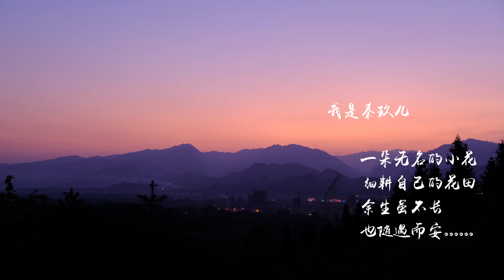李子柒的生活，茶叶的做法，山里摘些茶葉，手炒了穀雨茶，燉只茶味雞【Valley rain tea &Tea chicken】Chinese Food【秦玖儿Qinjiuer】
谷雨茶，是谷雨时节采制的春茶，又叫二春茶。春季温度适中，雨量充沛，加上茶树经半年冬季的休养生息，使得春梢芽叶肥硕，色泽翠绿，叶质柔软，富含多种维生素和氨基酸，使春茶滋味鲜活，香气怡人。谷雨茶除了嫩芽外，还有一芽一嫩叶的或一芽两嫩叶的，谷雨茶温凉，因为谷雨生长在温和的春季，春季温度也适中，所以谷雨茶都有温良去火的功效特点，可以用作茶疗。

Guyu tea is a spring tea collected in Guyu season, also called Erchun tea. The temperature in spring is moderate, the rainfall is abundant, and the rest of the tea tree after half a year in winter, makes the spring shoots plump leaves, green color, soft leaves, rich in multivitamins and amino acids, making the spring tea taste fresh and pleasant. Guyu tea has one bud, one young leaf, or one bud with two young leaves, in addition to the buds. Guyu tea is cool, because Guyu is grown in mild spring, and the temperature is moderate in spring, so Guyu tea has a gentle deodorizing effect. Features can be used as a tea treatment.

一帘春欲暮
茶烟细杨落花风
初逢谷雨晴
采些鲜茶叶
炒点谷雨茶
还炖了一只简易的茶香鸡

Valley rain season
I picked some Gu Yucha, fried tea
and stewed a tea chicken.

歡迎來到秦玖兒Qinjiuer的頻道
記錄我採菊東籬下的鄉村#田園生活，帶你們一起看桂林山水美景，採摘各種千奇野菜，在我簡陋的小廚房裡，烹飪出各種別具一格的中國美食。

Record my rural and rural life, show you the beautiful scenery of Guilin, pick a variety of wild vegetables, and cook a variety of unique Chinese food in my humble kitchen.

Update from time to time every week ~